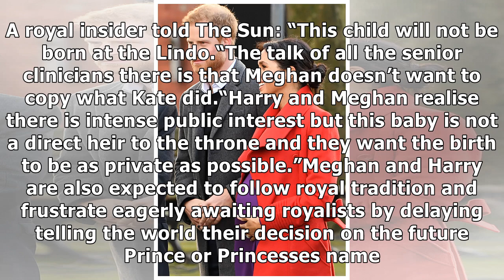What Prince Harry has to do FIRST after Meghan Markle gives birth to royal baby